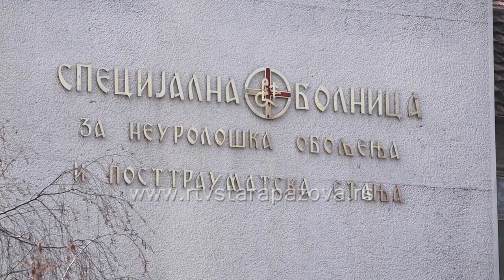Turistička tura obalom Dunava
S obzirom na epidemiološku situaciju s kojom smo se suočili, preporuka je da ovog leta građani posete atraktivne lokacije u Srbiji. Mnogi se odlučuju za boravak uz reku, a nekoliko takvih mesta nalaze se u južnom delu Vojvodine na obali Dunava.